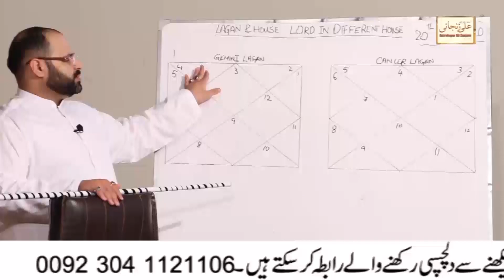Apna Ghar Sub ka Khawab | Is Amal Ko Krtay He Ghar Dhondain Or Apny Ghar K Maalik Bun Jain